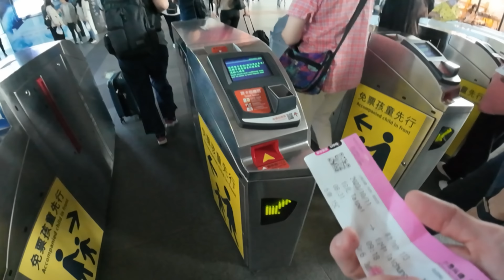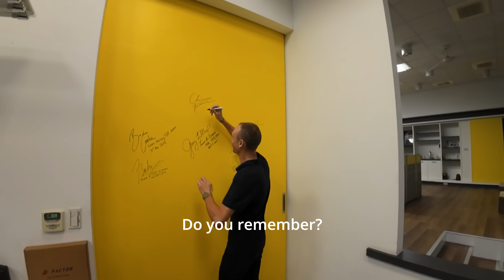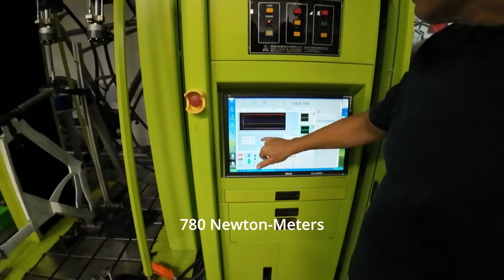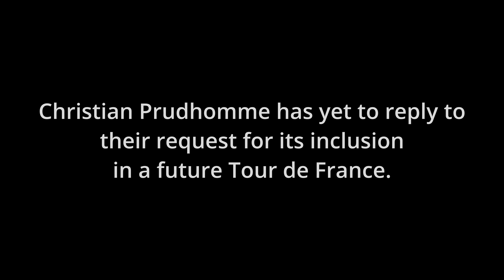Everyone Loves New Bike Day!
A tour of the Factor factory, criteriums with Pogacar, Ciccone, Sagan and Cav in Singapore & Japan
and Best Buddies in Miami with Rigoberto Uran.